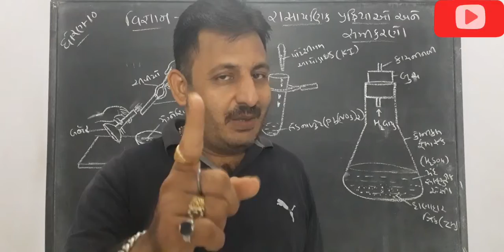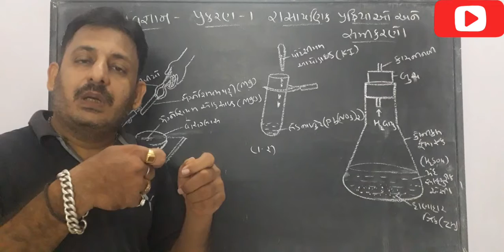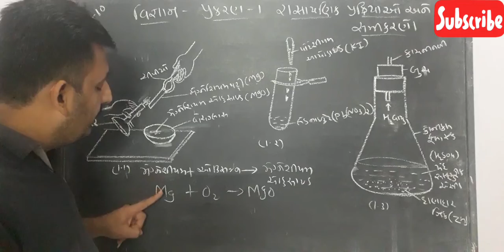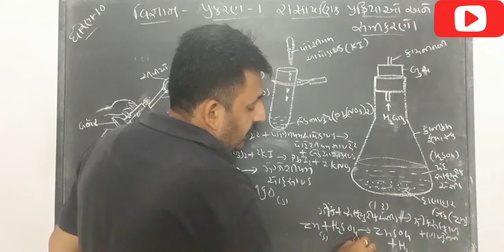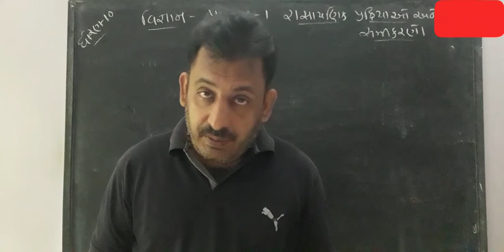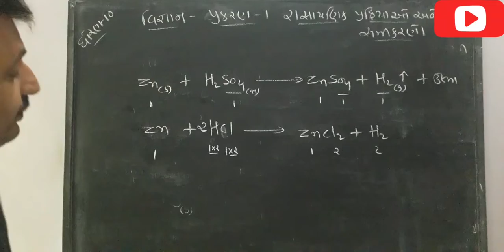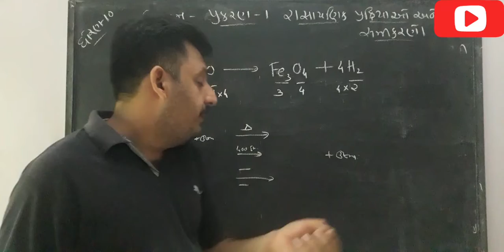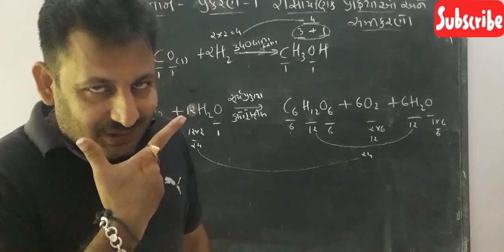વિજ્ઞાન ધોરણ 10 પ્રકરણ 1 ભાગ1||રાસાયણિક પ્રક્રિયાઓ અને સમીકરણો ||Chemical reaction and Equations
વિજ્ઞાન ની મજા માટે
# science_Std10_chap1
NCERT SYLLABUS